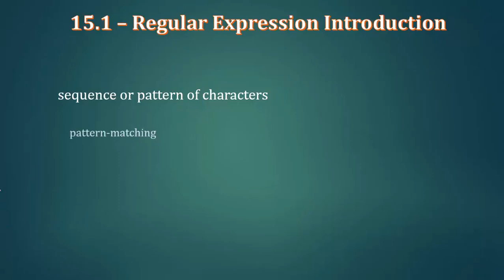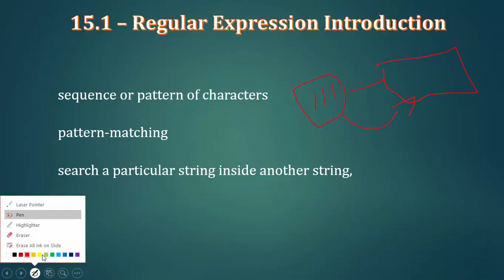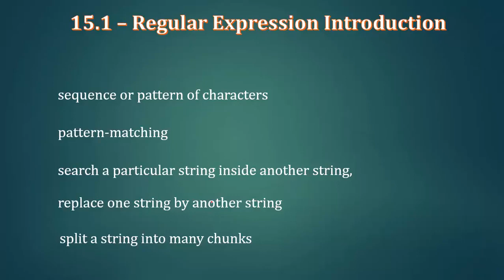145 Regular Expression 1